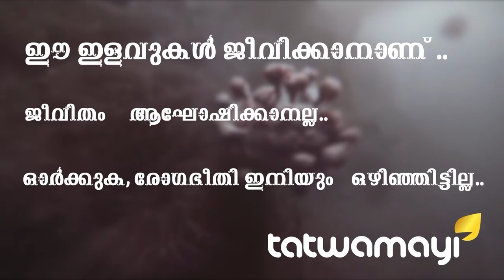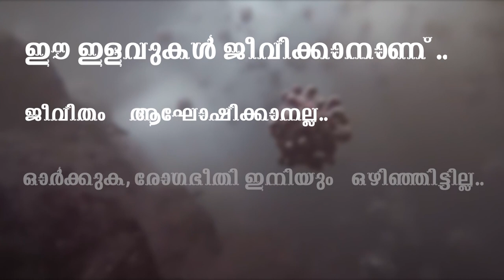മദ്യം വിഷമാണ്...അത് കിട്ടിയില്ലെങ്കില്‍ വിഷമമാണ്...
മദ്യം വിഷമാണ്...അത് കിട്ടിയില്ലെങ്കില്‍ വിഷമമാണ്... മലയാളിയുടെ മദ്യപാനശീലത്തിന് പൊളിച്ചെഴുത്താകുമോ ലോക്ക്ഡൗണ്‍... മദ്യം കിട്ടാതെ വന്നാല്‍ ഗുരുതരമായ ഭവിഷ്യത്തുകള്‍ ഉണ്ടാകുമെന്ന ആശങ്ക വെറുതേയെന്ന് തെളിയിച്ചിരിക്കുന്നു മലയാളികള്‍...